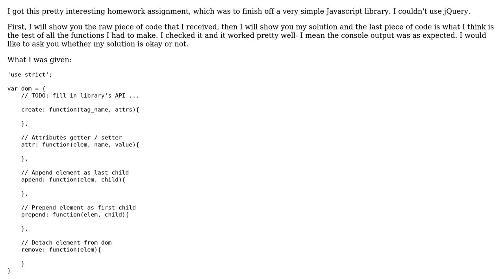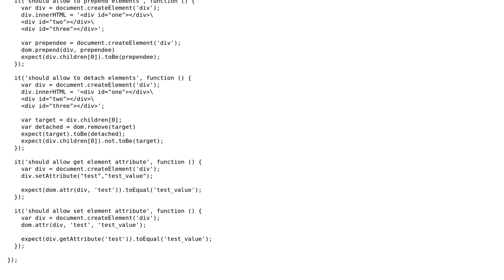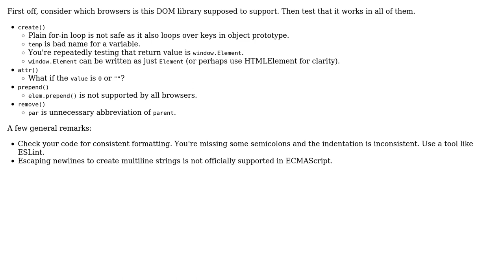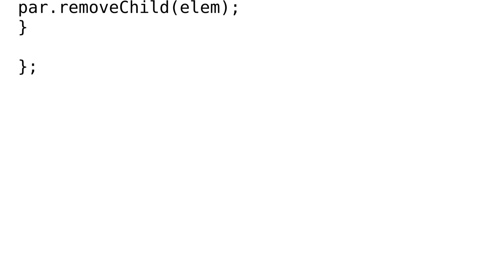Code Review: Simple JavaScript library for DOM interactions (2 Solutions!!)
Code Review: Simple JavaScript library for DOM interactions

With thanks & praise to God, and with thanks to the many people who have made this project possible! | Content (except music & images) licensed under CC BY-SA | Music | Images & others | With thanks to user Szymon user Rene Saarsoo user Jamal user Emil S. Jorgensen and the Stack Exchange Network Trademarks are property of their respective owners. You are responsible for your own actions.